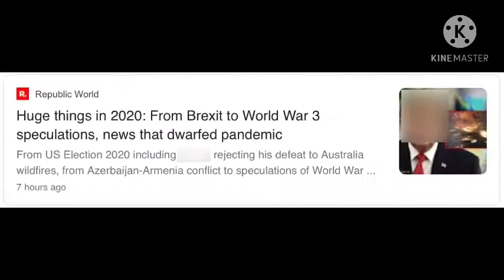2020 In A Nutshell: